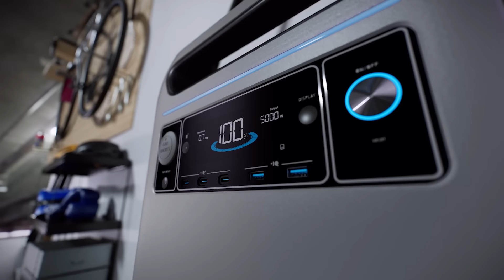Powerful Blizzard Relief with F3800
Never let an outage freeze your home again with the most accessible home power system, Anker SOLIX F3800.